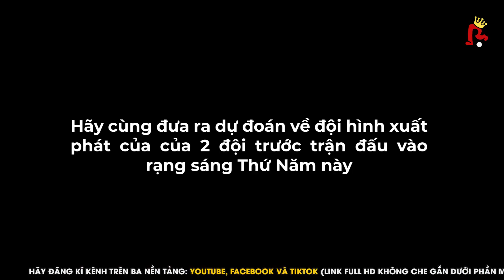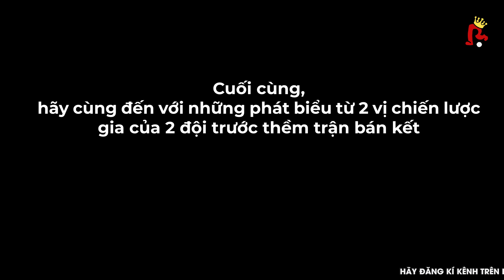NHẬN ĐỊNH | MAROC - PHÁP: CÔNG CƯỜNG ĐỤNG THỦ MẠNH